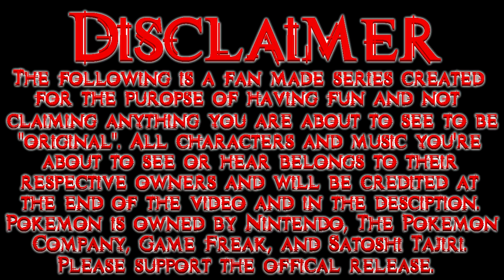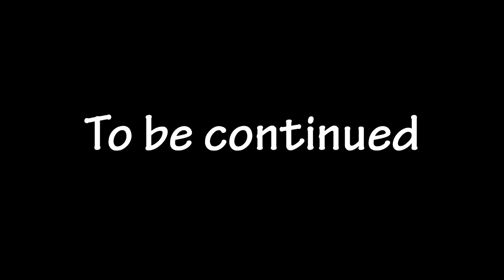Pokemon Story: Denial & Acceptance Part #1 - Stuck in Denial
📝Description:
5 months have passed since the incident in Denzel Square, and Pikachu has yet to fully recover from his coma, but is making a slow progress thanks to Tapu Koko and his comrades. Meanwhile the guild for freedom members have accepted the fact that Pikachu is no longer "alive" and have since moved on, all except for Piplup who struggles to accept it. While trying to move from his friend's death, a new threat begins to appear out of the shadows who may have been spying on the guild for freedom for quite a long time.

"Pokemon Story" Is a fan-made stop-motion web series created by Deonte Compton. (Boomerboy)

--- Video Credits ---
Director: Boomerboy
Animation: Boomerboy
Writing: Boomerboy, TheHamertn, ProFriendJordan, Zookeeperchris
OVA Voice Cast

sylphsonata - Dedenne

katiegrigry - Buneary

yakukasai - Mimikyu

Usagi Smith - Weavile

KalynDay - Pansear

Pokemon is Copyright Gamefreak, Nintendo and The Pokémon Company 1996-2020